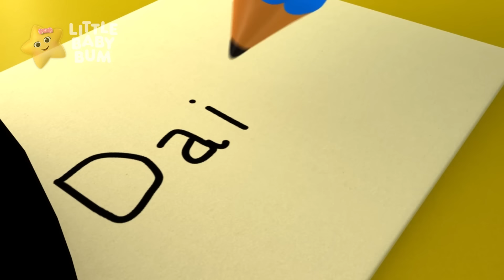Weihnachtslied | Weihnachten Kinderlieder | Little Baby Bum Deutsch | Cartoons für Kinder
00:00 Weihnachtslied
02:43 Die Räder vom Bus - Teil 21 (Weihnachten)
04:47 Kaltes Zählen
06:25 Singt ein Lied zur Weihnacht
08:00 Die zwölf Tage des Festes
12:21 Wir wünschen dir frohe Weihnacht
13:48 Der Zauber des Festes
15:35 Weihnachts-Hai
17:16 Weihnachtsmusik Medley
18:58 Zieh dich an - Winter
20:26 Die Finger-Familie (Weihnachten)
22:18 Mein erster Weihnachtsbaum
24:19 Die Ameisen marschieren
25:59 Das Bus Aufräum-Lied
27:31 Lass uns Auto fahren
29:15 Solomon Grundy
30:52 Das Schwein frisst 'nen Apfel
32:23 Das Zusammen-Lied
33:52 Farbige Flugzeuge
35:37 Das Beruhigungslied
37:40 Zehn Little Baby Bum Freunde
39:14 Mama, Mama
40:49 10 Kleine Tiere
42:25 Farben & Bewegungen Teil 2
44:47 Das Farbige Buslied (Teil 2)
46:35 Sporttag
48:03 öffne es
49:38 Singt das Lied vom Sixpence
51:08 10 Dinosaurier
53:01 Alphabet-Fete
55:00 The Medicine Song
56:33 Alte Mutter Hubbard
58:03 Klein Polly hat 'ne Puppe
1:00:05 Iss deine Früchte
1:01:34 Kuckuck buh! - Teil 2
1:03:11 Aiken Drum
1:04:43 Wir zählen fünf kleine Entlein.
1:06:14 Hickory Dickory Dur - Teil 2
1:07:46 SuperSchwein!
1:09:35 Kleiner Mann in blau
1:11:05 Sternchen hell, Sternchen klar
1:12:57 Zehn kleine Nummern
1:14:26 5 kleine Entlein, Äffchen & Monster
1:16:20 Halloween Süßes oder Saures!
1:17:57 schlafende Hasen
1:19:41 Wie spät ist es Herr Wolf?
1:21:31 5 little Baby Bums hüpften auf dem Bett
1:23:17 10 kleine Dinosaurier Version 2
1:24:47 Das Töpfchen-Lied - Teil 2
1:26:17 Hüpfende Regenbogen-Häschen
1:28:13 Haferbrei Heiß
1:29:41 Klatsche in die Hand
1:31:21 Die Räder vom Bus Unterwasser Teil 20
1:33:33 Auf dem Jahrmarkt
1:35:14 Kartoffel Lied
1:37:06 Ich lieb meine Mama
1:38:48 ABC Lied Luftballons
1:40:37 Wo ist Mia?
1:42:18 A Tiskob A Taskob
1:43:49 Plantschen in Pfützen
1:45:29 Nett zu einander sein Lied
1:47:07 Die Räder vom Bus – Teil 1
1:48:56 ABC Fahrzeuge
1:50:34 Die Räder vom Schlitten
1:52:57 Glitzer, glitzer kleiner Stern - Teil 4 Hong Kong
1:54:50 Wippe, liebe Margaret
1:55:55 Kuckuck buh! - Teil 3